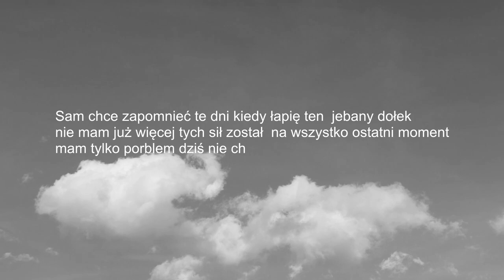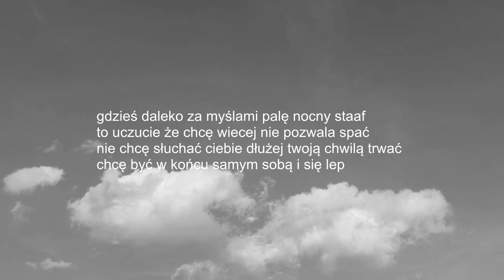Scharshee & Polik ,,Lepszy ja'' (Prod. NiNETY8)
Text: Scharshee
Artist: Scharshee / Polik
Mix: Scharshee
Scenery: l0nggus